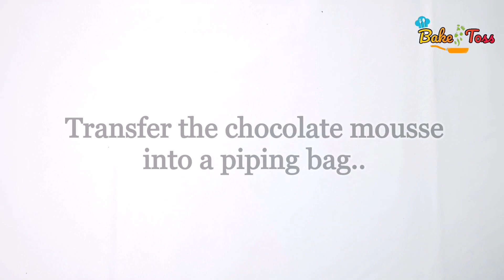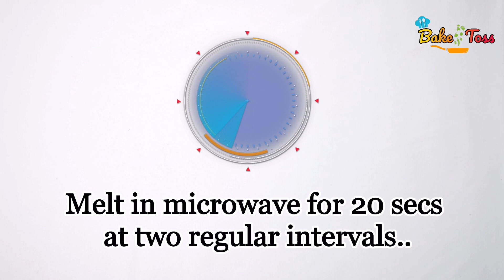Ferrero Chocolate Trifle | Chocolate Trifle Recipe | Desserts | Bake and Toss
This Chocolate Trifle Recipe is so easy to make for all chocolate lovers. A simple no-bake 3 ingredient dessert that is perfect for any time of the year!

It is a rich and decadent trifle with repeated layers of chocolate mousse, crushed ferrero rocher chocolate, whipped cream and chocolate ganache . That’s such an indulgent luxurious treat for anyone who loves chocolate. Serve cold and Enjoy!

Do try and let me know how it turned out to be! Please leave your feedback as comments below. Thank you.

Ingredients ( 5 servings):

500ml cold whipping cream (divided into two equal portions after whipping)

Chocolate mousse layer :
100g semi sweet chocolate chips
250ml whipped cream (from above)

Whipped cream layer:
250ml whipped cream (from above)
4 tsp icing sugar
1/4 tsp vanilla essence (optional)

10 Ferrero Chocolates (refrigerated and crushed)

Chocolate Ganache layer:
150g semi sweet chocolate
150ml whipping cream or fresh cream

Credits:
Track: Lyfo - High